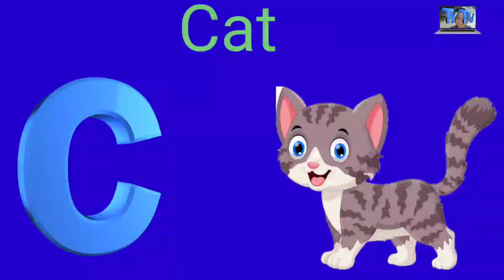Mook abcd, kids tell about the alphabets, Find the name off alphabets, a for Apple, b for Ball,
abcdefg
English alphabet
abcd cartoon
a for apple bi for boy
alphabet songs
a for apple a for ant
nursery rhymes
abcd rhymes

abc new
abcd song
abcd video
a to z abcd video
elephanet
abcd 2021 new video
english alphabets
chhotu tv
abc phonisc song
chuchu tv
abcd alphabet
abcd
a for apple wala
abcdefg
abcd varnamala
a se anar in hindi
kse kabutar
abcd varnamala
english varnamala
english alphabet
A for apple
kids alphabet
alphabet for kids
abc song
a for apple b for ball c for
alphabet song
abcd abcd
Airplane Adventure

abcd songs
abcs
education
kids education
kids song
kids songs
kids videos
learn abc
learn alphabet
learn phonics
phonics songs
preschool
songs for kids
abc kids
abcd animation
abcd chart
abcdabcd
b for Ball
children songs
chun chun TV
abc chart
alphabet letters
alphabet songs for children
cartoon abcd
cartoon movie
cartoon video
English book
education for kids
lkg school
abckidtv
kids car
kids story
lkg class
lkg education
nursery school

Chu Chu TV
a_for_apple_b_for_ball _c_for_cat